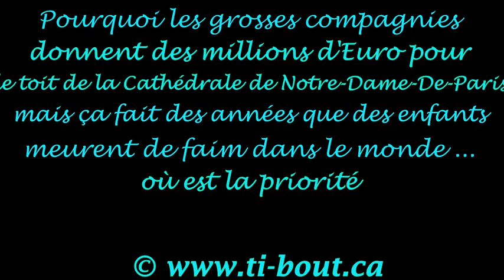Dons pour le toit de la Cathédrale Notre-Dame-De-Paris ...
Pourquoi les grosses compagnies donnent des millions d'Euro pour le toit de la Cathédrale Notre-Dame-De-Paris, mais ça fait des années que des enfants meurent de faim dans le monde ... où est la priorité des grandes multinationales ?